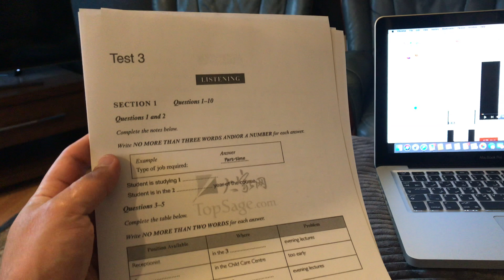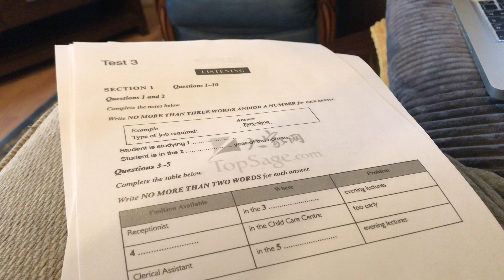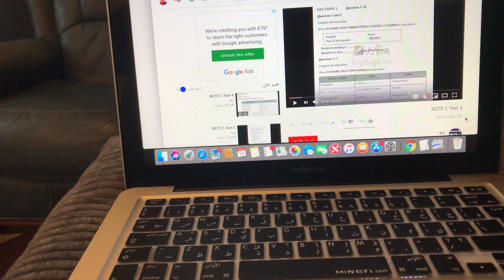التحضير لإختبار الأيلتس - التحضير للأيلتس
اختبار الايلتس هو عبارة عن تكنيك و نقاط اذا ركزت عليها راح تجيب الدرجة المطلوبة ان شاء الله .